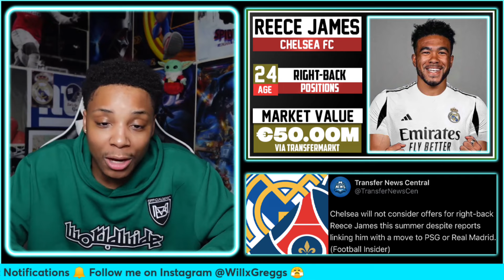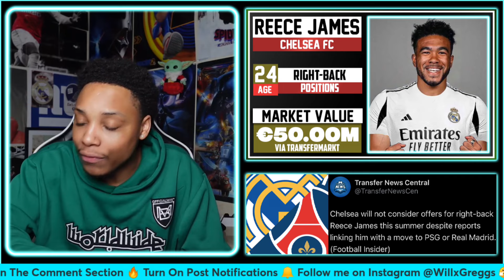🔒 Chelsea Locks Down Reece James Amid PSG & Real Madrid Interest | Why Madrid Needs Him Now ⚽💼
Despite swirling rumors linking Reece James to giants like PSG and Real Madrid, Chelsea stands firm on not entertaining offers for their star right-back this summer. Explore the strategic reasons behind Chelsea's decision and delve into why Real Madrid should be keen on securing James's signature. 🚫🌟

Chelsea's unwavering stance on Reece James has sent ripples through the transfer market, with the club determined to retain the services of their highly-rated right-back, despite significant interest from PSG and Real Madrid. This video unpacks Chelsea's refusal to sell James, analyzing the key factors that make him indispensable to the team and the potential ramifications of this decision on the transfer landscape. Moreover, we'll dive into Real Madrid's pursuit of James, exploring the qualities he would bring to Los Blancos and why securing his transfer could be a game-changer for the Spanish giants. Whether you're a Chelsea fan, a Madridista, or just a football aficionado, join us for a comprehensive breakdown of this high-stakes transfer saga

🛑 Chelsea's Stance: Unveiling Chelsea's firm decision not to entertain any offers for star right-back Reece James during this summer's transfer window.

🌟 Reece James Spotlight: Spotlight on Reece James, Chelsea's formidable right-back, known for his exceptional defensive skills and versatility on the field.
📰 Rumor Mill: Addressing the swirling rumors that have linked Reece James with high-profile moves to football giants PSG and Real Madrid.
🏆 Real Madrid's Quest: Diving into why Real Madrid is keen on signing Reece James, exploring the strategic fit and potential impact on their squad.
🤔 Implications for Chelsea: Discussing the potential implications of Chelsea's refusal to sell - how it affects the team dynamics, James' career, and Chelsea's future prospects.
🔄 Transfer Market Dynamics: An analysis of the current transfer market dynamics, highlighting the trends and factors influencing player movements and valuations.
🔮 Future Speculations: Speculating on the future of Reece James at Chelsea, considering contract situations, potential developments, and the club's long-term vision.